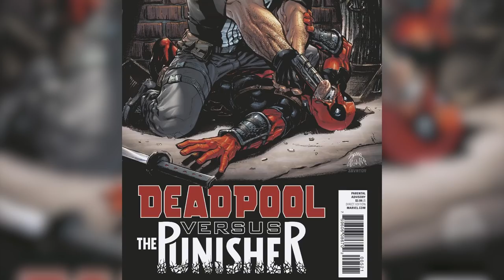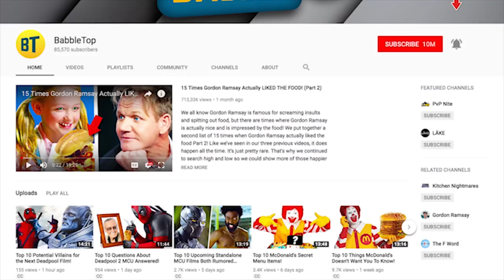Top 10 Things Most Movie Fans Don't Know About Deadpool!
Can you list the top 10 things most movie fans don't know about Deadpool? Ever since Ryan Reynolds donned the red mask and started speaking directly to the camera in 2016’s Deadpool, the Merc with a Mouth’s popularity among superhero fans across the world has grown exponentially. The 1st Deadpool movie is one of Marvel’s most successful properties right now. Being made on the low-cost budget of $58 million, the X Men universe film featuring a foul-mouthed Canadian ended up making over $700 million worldwide, launching Deadpool into global stardom with the help of Ryan Reynold’s determination. But the movies aren’t entirely faithful to the character from the source material. We listed 10 things about Deadpool that everybody gets wrong. There’s a lot of stuff in the whole decades-long history of the character in the comics that the movies simply don’t have time for. If you’re not a fan of the Marvel comic books and only a passive viewer of the movies, then here are 10 things that you almost definitely don’t know about Deadpool!

Please comment Deadpool Deadpool2 RyanReynolds if you like the Top 10 Things Most Movie Fans Don't Know About Deadpool!

Timestamps:
0:36 Deadpool compared himself to Ryan Reynolds in 2004
1:48 Deadpool’s a bit of a foodie
2:53 Deadpool’s sidekick is a Hydra agent
3:59 Deadpool has tangled with historical figures, including Lincoln and Hitler
5:11 Deadpool’s roommate Blind Al is being held against her will
6:30 Hulkpool was once a thing
7:41 Deadpool has a bromance with Spider-Man
8:50 Deadpool’s regenerative powers don’t work for his head
10:00 Deadpool’s sexual orientation is highly debated
11:15 The whole character started as a rip-off